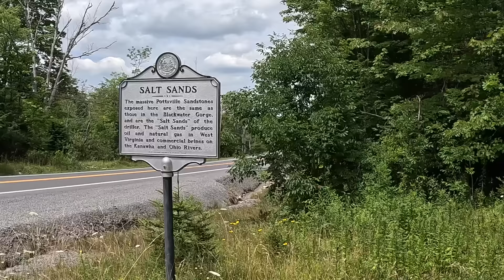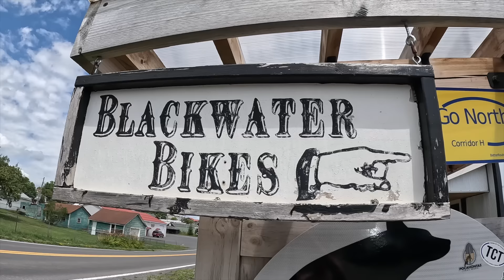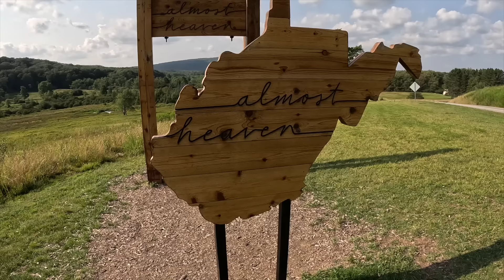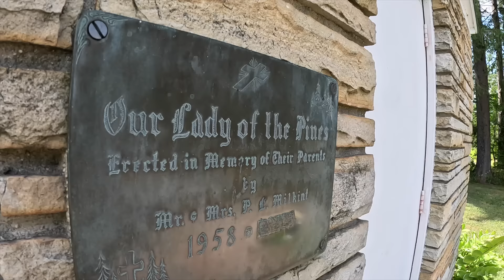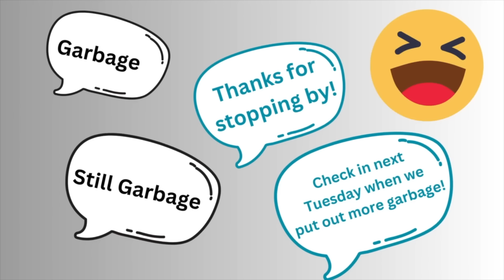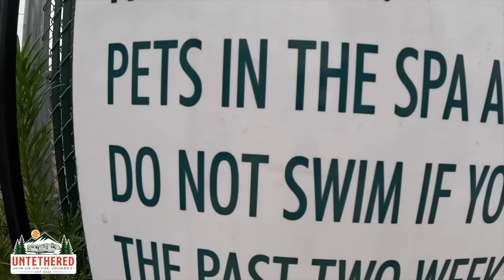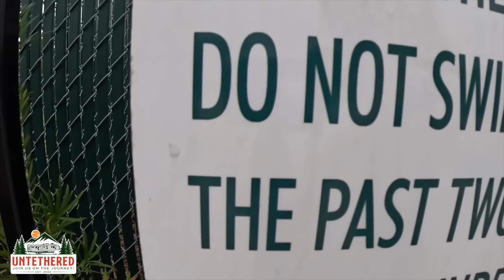1 MILLION VIEWS!! Full Time RV!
Join us on the journey this week, as we spend some more time in the beautiful West Virginia mountains and celebrate a huge milestone for us.  Plus, we read a few nasty comments that we think you will find comical.  Enjoy!

*AMAZON*
We're proud to be a part of the Amazon Influencer Program.